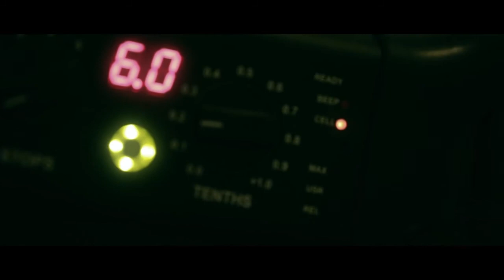Backstage PhotoShoot Egeo Wiosna 2014